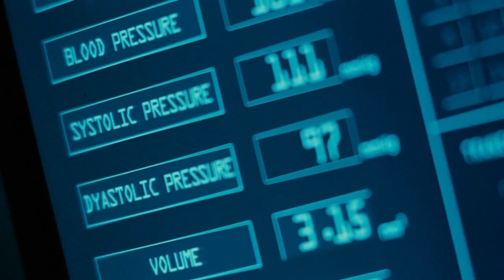【良品】科学家夫妻造成变异人，丈夫爱上变异人，而妻子竟怀上了怪物的孩子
《人兽杂交》是由高蒙电影公司等公司制作、文森佐·纳塔利执导，阿德里安·布洛迪和萨拉·波莉等主演的R级科幻惊悚片。影片于2009年10月6日在西班牙上映。该片讲述了两位科学家因为制造出一只人兽杂交的怪物而酿成了悲剧的故事